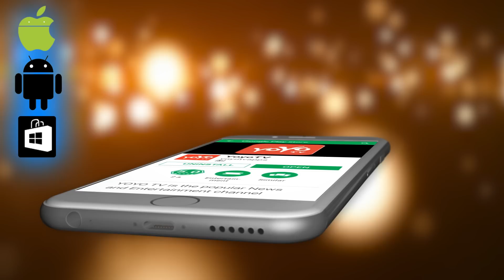ಟಿ ನೀವು ಕುಡಿಯುತ್ತೀರಾ ? ಹಾಗಾದ್ರೆ ತಪ್ಪದೆ ಈವೀಡಿಯೋನೋಡಿ ! - Are You Drinking Tea - MUST WATCH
Are You Drinking Tea ಟಿ ನೀವು ಕುಡಿಯುತ್ತೀರಾ ? ಹಾಗಾದ್ರೆ ತಪ್ಪದೆ ಈವೀಡಿಯೋನೋಡಿ ! MUST WATCH